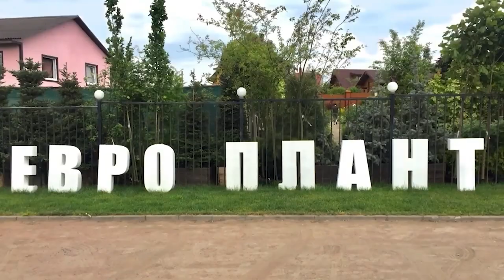Сегодня в продаже: пионы, скумпии, сибирские ирисы, гортензии, розы, злаки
В нашем новом выпуске - настоящая жара!
От обилия цветущих роз и пионов в нашем садовом центре можно получить настоящий эстетический удар!
В этом выпуске сибирские ирисы, злаки и травянистые многолетники от московских производителей, хосты и многое другое!
Смотрите видео до конца и обо всем узнаете первыми!

Мы работаем с 9:00-21:00 без обеда и выходных!

Порошкино, ул. Светогорская д 1А.